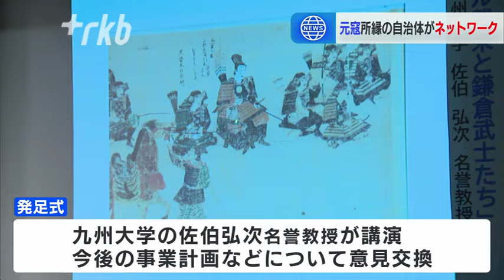元寇から７５０年 ゆかりある自治体のネットワークが発足 「国内外に歴史PRして地域活性化を」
鎌倉時代、最初にモンゴル軍が攻めてきた「元寇」から７５０年になるのにあわせ、ゆかりの自治体によるネットワークが発足しました。２２日、福岡市西区で開かれた「元寇所縁のネットワーク」発足式には、鎌倉時代の元寇に縁のある福岡市や鎌倉市、長崎県松浦市など２５の自治体が参加しました。

ネットワークは、元寇の歴史を国内外にＰＲし、地域活性化を図ることなどを目指し、文永の役から７５０年の節目となる今年発足したものです。

発足式では九州大学の佐伯弘次名誉教授が元寇で活躍した鎌倉武士などに関する講演を行ったほか、今後の事業計画について意見交換が行われました。

「元寇所縁のネットワーク」は、今後、企画展などを開催する予定です。